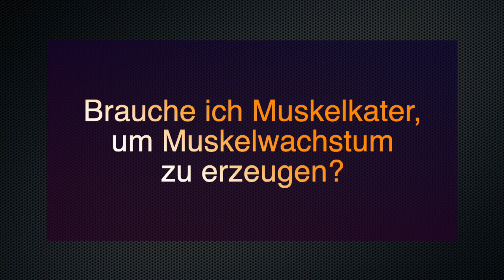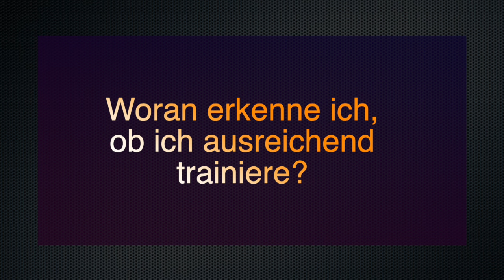Muskelaufbau: Diese Regel gilt nicht mehr - Fitnessprofessor räumt mit Mythen auf!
In diesem Interview haben wir den bekannten Fitnessprofessor Prof. Dr. Stephan Geisler (@Fitnessprofessor)  nach den neuesten wissenschaftlichen Erkenntnissen zum Thema Muskelaufbau gefragt. Wie baut man effektiv als Anfänger Muskeln auf? Muss ich Muskelkater haben, damit Muskeln wachsen? Woran merke ich, dass ich genug trainiert habe? Die gute Nachricht: Auch Menschen, die sich nicht gerne quälen, können Muskeln aufbauen. Der Fitnessprofessor räumt mit einem Mythos auf. Wenn es um Muskelaufbau (Hypertrophie) geht, gilt diese eine Regel schon lange nicht mehr. Welche das ist, erfährst du im Video.

0:00 Wie baue ich Muskel auf?
2:00 Muskelwachstum durch Muskelkater?
3:21 Trainiere ich ausreichend?
4:24 Wann ist Split-Training sinnvoll?

Kurzvita Prof. Dr. Stephan Geisler
Sportwissenschaftler, Professor für Fitness und Gesundheit

Prof. Dr. Stephan Geisler ist Professor für Fitness und Gesundheit an der IST-Hochschule in Düsseldorf und dort als Vizepräsident für die Forschung verantwortlich.

Sein Lehr- und Forschungsschwerpunkt liegt seit über 20 Jahren im Krafttraining. Er leitet die Fitnesstrainerausbildung der Deutschen Sporthochschule Köln, ist Referent in der Sportärzteausbildung des Sportärztebund Nordrhein e.V. und er ist Präsident der NSCA-Germany (National Strength & Conditioning Association).

Gerade wenn es um deine Gesundheit geht, ist es wichtig, gute, verlässliche und verständliche Informationen zu erhalten. Auf dem Kanal von medpertise.de legen wir großen Wert auf die Qualität und Verständlichkeit unserer Inhalte. Hier bekommst du wertvolle Gesundheitstipps, die du in deinem Alltag anwenden kannst.

▬▬▬▬▬▬▬▬▬▬▬▬▬ Wichtiger Hinweis
Insbesondere bei der Einnahme von Medikamenten ist es wichtig, den Arzt zu kontaktieren und die Packungsbeilage genau zu lesen. Die bereitgestellten Inhalte dürfen nicht zur Erstellung von Selbstdiagnosen verwendet werden. Jegliche Haftung wird ausgeschlossen.